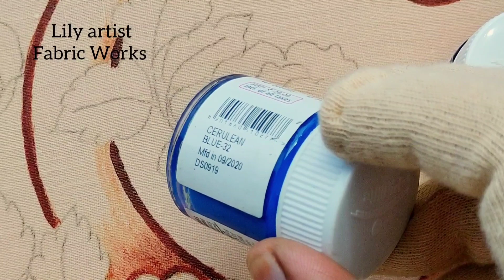#12 Learn to paint ABCD on cloth| letter painting on fabric| alphabet painting